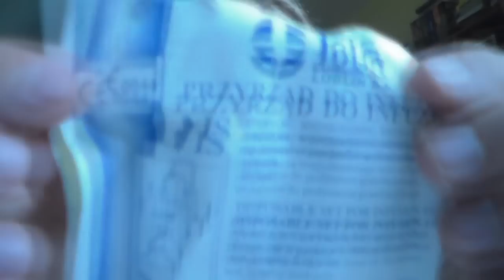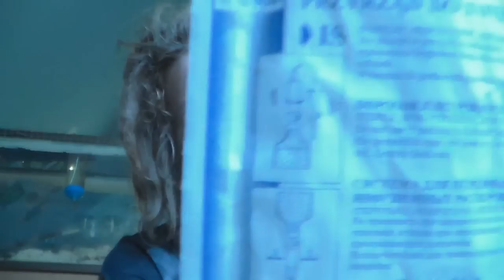Skraplacz/Poidełko Dla Kameleonów: Jak Zrobić #47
W dzisiejszym filmiku pokażę jak zrobić skraplacz/poidełko dla kameleonów.
Myślę, że przyda się dla niejednej osoby.
Sorry za taką przerwę ale ostatnio mam mało czasu.